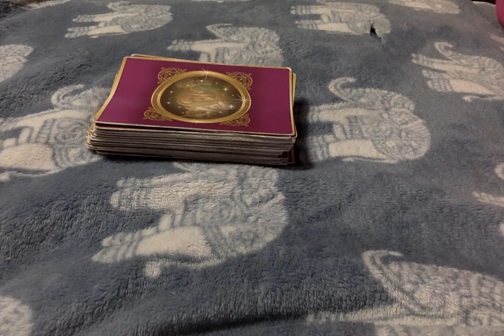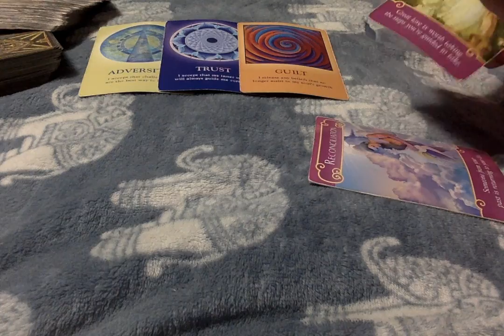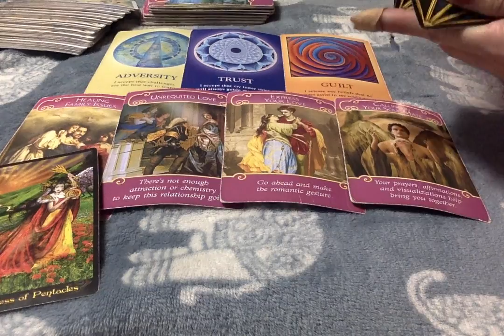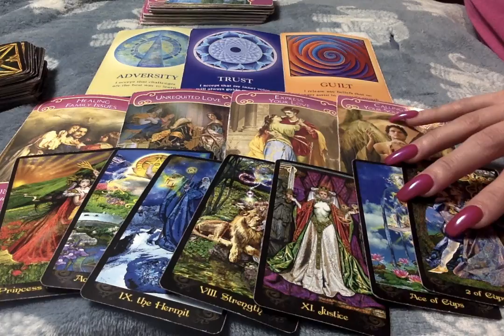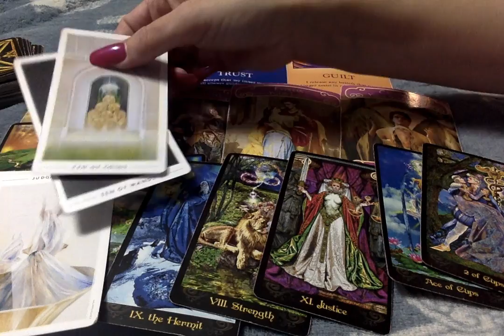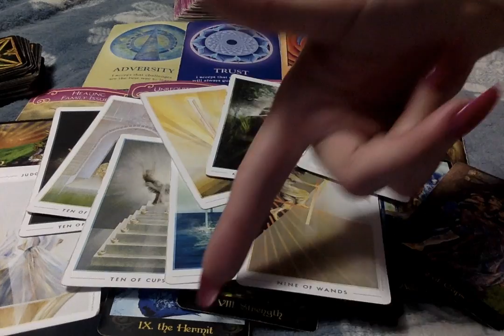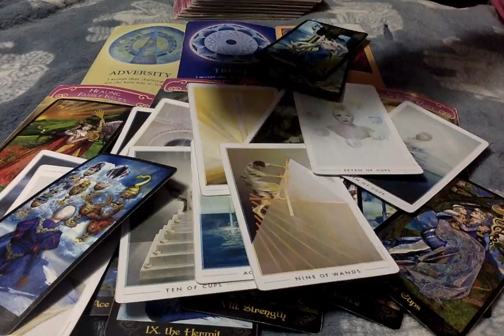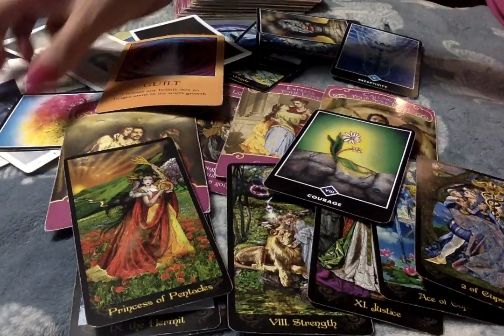Aries* The Right Kind Of LOVE Is Here {The Kind That Gives Back} 1st half of March 2020